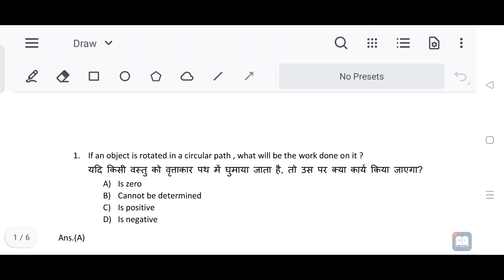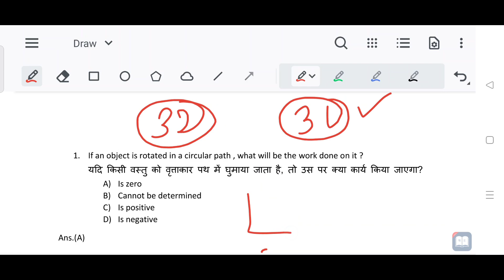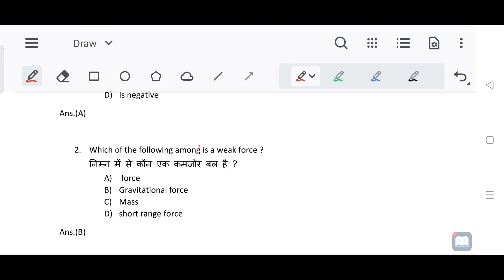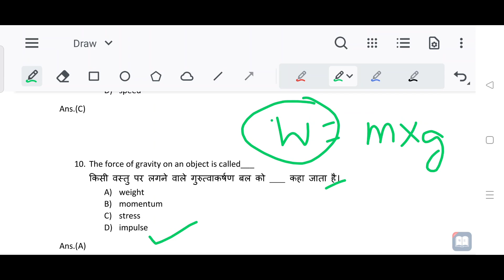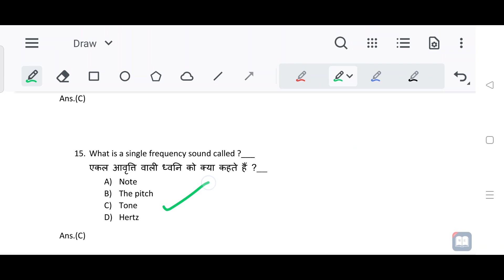BARC, NPCIL Preliminary Exam Special Science Class-05 | BARC, NPCIL Rawatbhata Science MCQ Questions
@Tech Mechanical & Electrical  BARC, NPCIL Preliminary Exam Special Science Class-04 | BARC, NPCIL Rawatbhata Science MCQ Questions

BARC Preliminary Exam Question paper

BARC Preliminary Exam previous year question paper

BARC Preliminary Exam Science Questions

BARC Preliminary Exam science questions and answers

BARC Preliminary Exam Science MCQ Questions

BARC Preliminary Exam Science class

BARC Preliminary Exam Science objective questions

NPCIL Preliminary Exam Question paper

NPCIL Preliminary Exam previous year question paper

NPCIL Preliminary Exam Science Questions

NPCIL Preliminary Exam science questions and answers

NPCIL Preliminary Exam Science MCQ Questions

NPCIL Preliminary Exam Science class

NPCIL Preliminary Exam Science objective questions

NPCIL work assistant previous year question paper